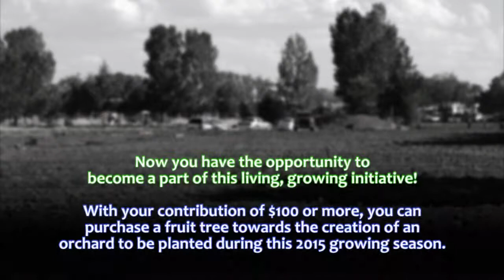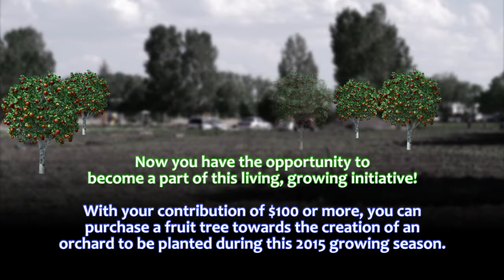Rio Grande Healthy Living Park: Plant a Fruit Orchard!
The Rio Grande Healthy Living Park in Alamosa, Colorado continues to move forward in accomplishing goals towards educational, cultural, and economic opportunities - all centered on our rich San Luis Valley agricultural heritage. Through its current planning process, the community has expressed a strong desire for a fruit tree orchard and we are excited to put this plan into action!